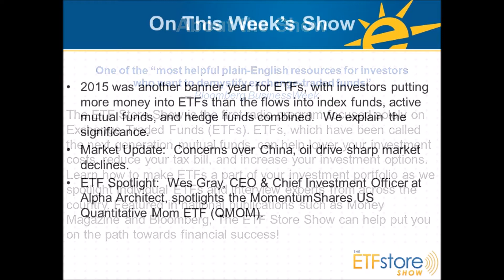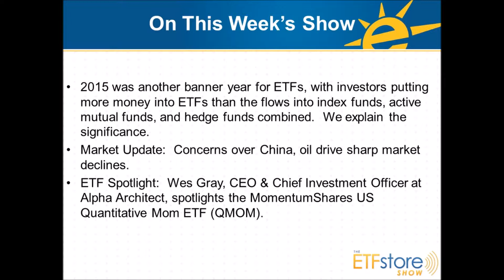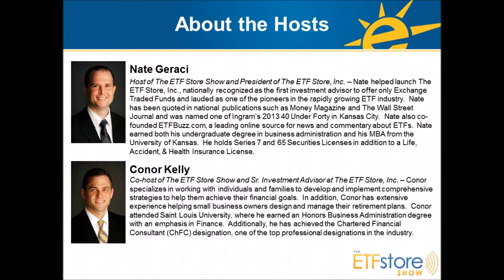Another Banner Year for ETFs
2015 was another banner year for ETFs, with investors putting more money into ETFs than the flows into index funds, active mutual funds, and hedge funds combined!  We explain the significance.  Wes Gray, CEO & Chief Investment Officer at Alpha Architect, also spotlights their new momentum-focused ETFs.